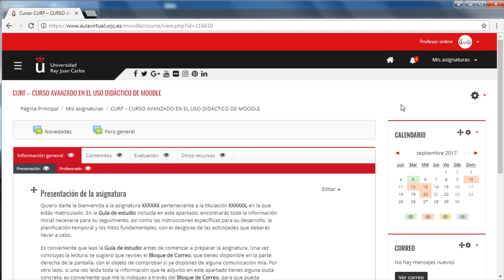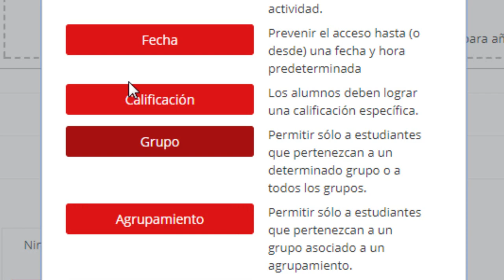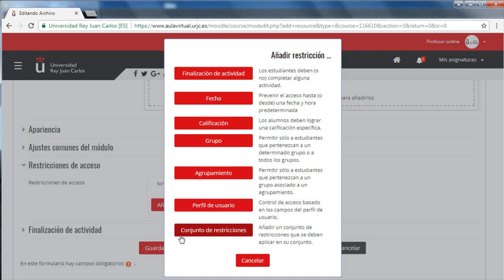CURSO AVANZADO MOODLE 3. 3. Restricciones de acceso a recursos y actividades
Curso avanzado en el uso didáctico de Moodle 3.3 - CURSO AVANZADO MOODLE 3. 3. Restricciones de acceso a recursos y actividades

Materiales del Módulo I del Curso Avanzado en el uso didáctico de Moodle 3.3. de la Universidad Rey Juan Carlos Vídeo disponible